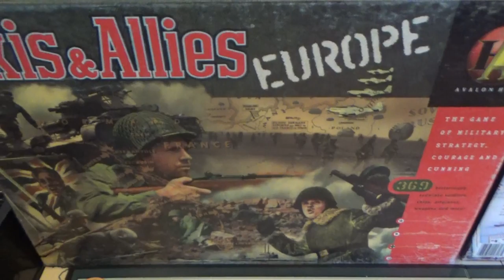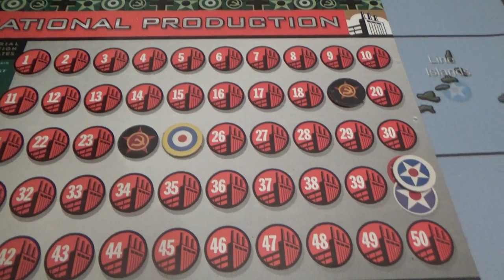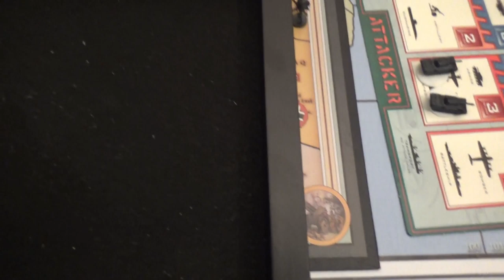Axis and Allies Europe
A solo game of this classic A&A version!